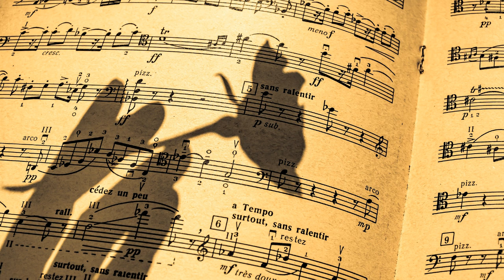Fur Elise - para Elisa (Beethoven)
Hermosa melodía en piano que ha tocado el alma de muchas generaciones.